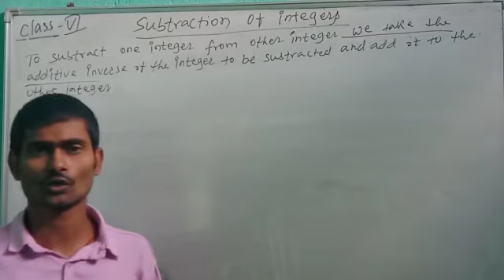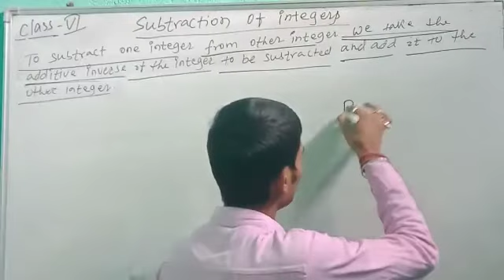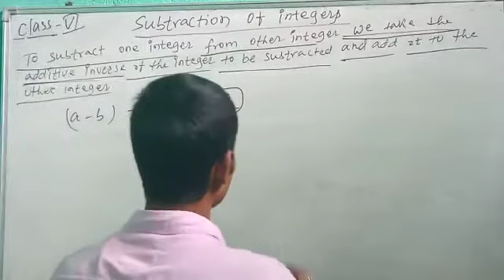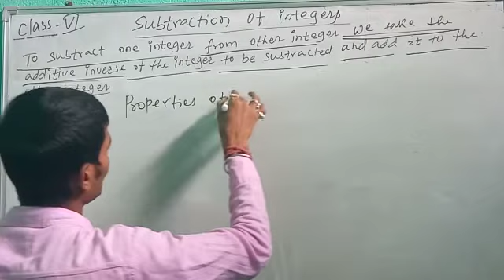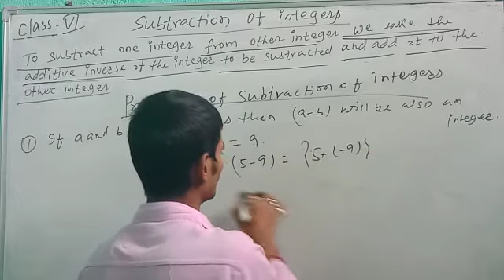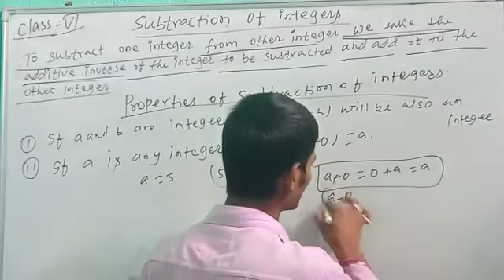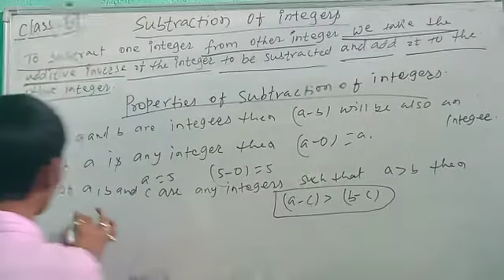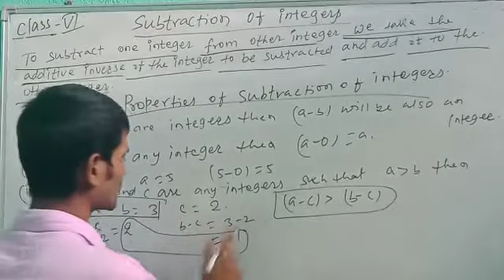06-06-2020 Class -VI (Subtraction of integer)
Video from Suman Singh " Saurabh "